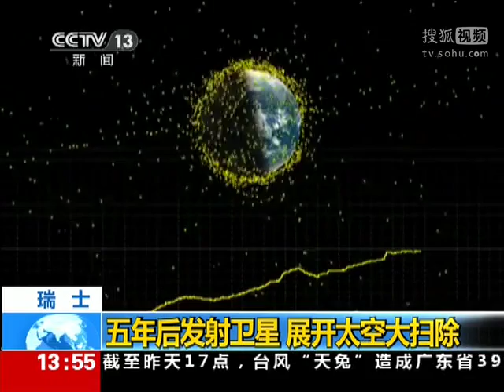瑞士五年後發射衛星 展開太空大掃除